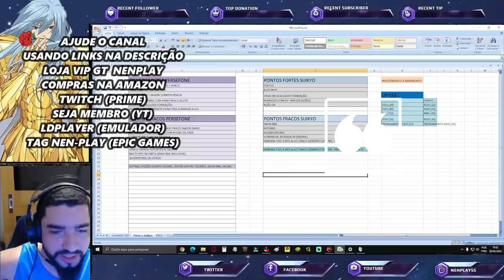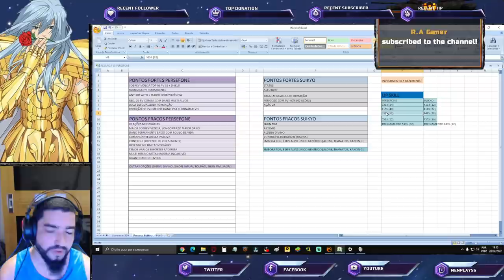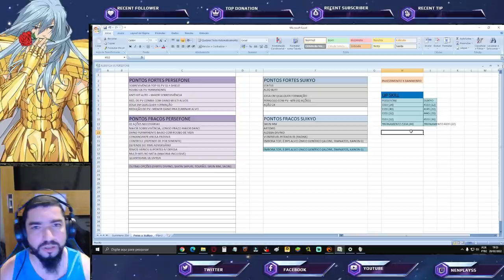Up-Skills Pontos Fortes e Fracos. Comparativo Suikyo vs Perséfone - Saint Seiya Awakening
Confira nesse vídeo comparativo apresentando alguns tópicos sobre Perséfone e Suikyo de Taça. Confira os Pacotes da Loja Vip GT, no link abaixo, adquirindo itens desta loja, também ajudará o canal: